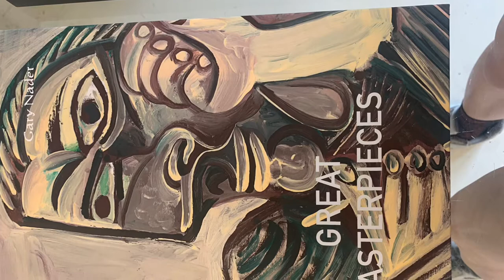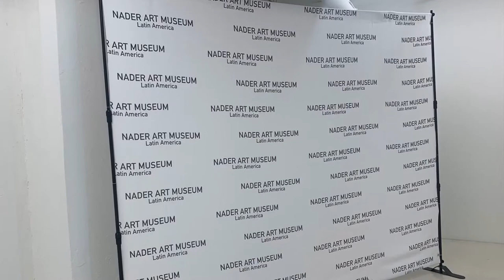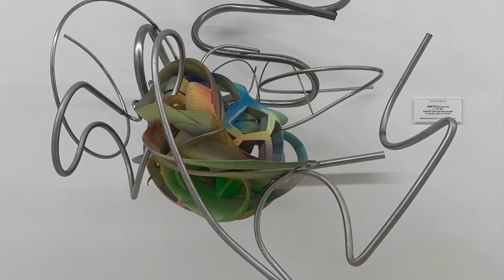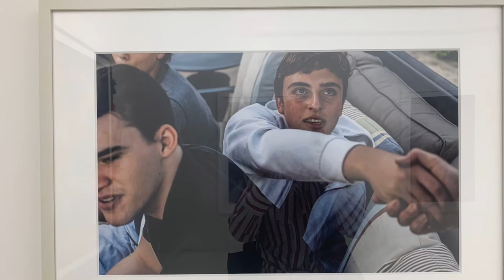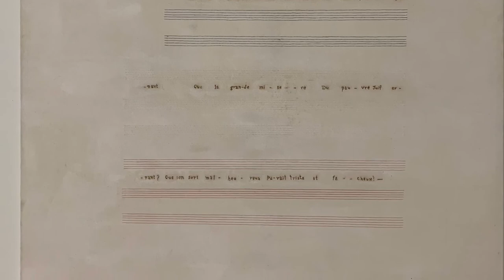Gary Nader Museum art exhibitions March 2019 by @917finearts Miami Florida